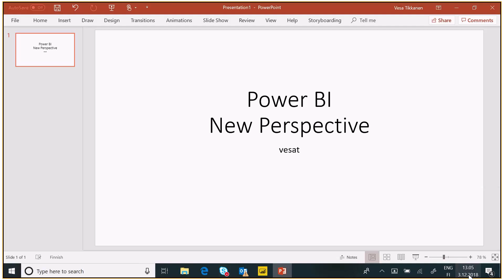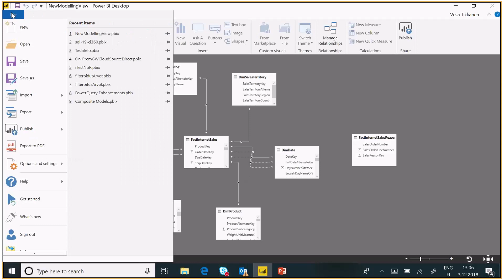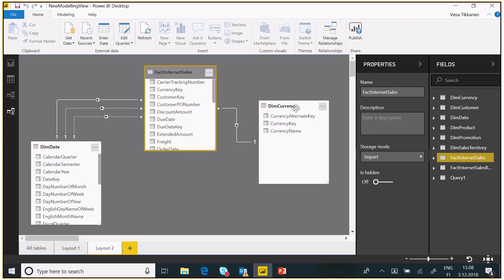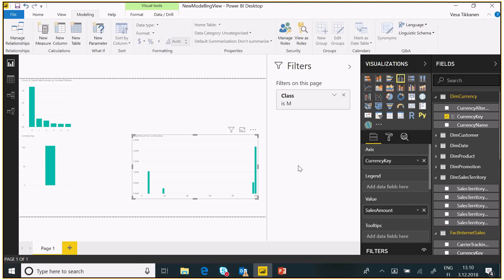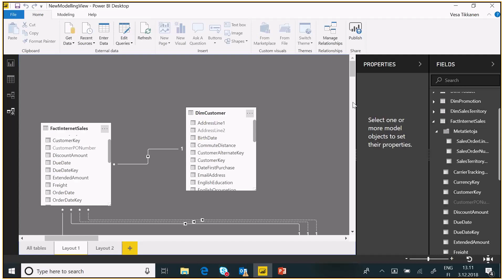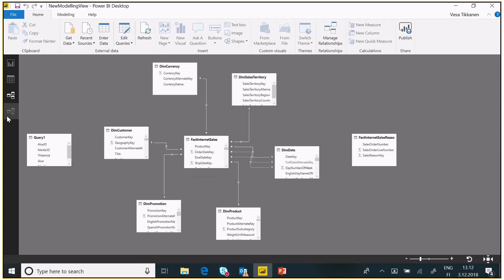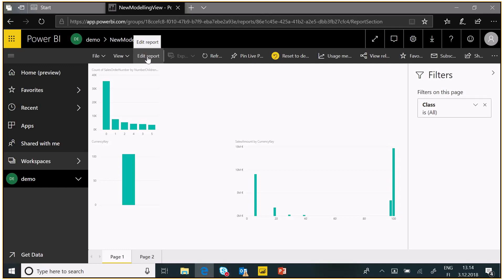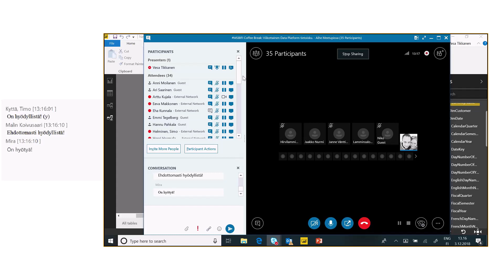MSBIFI Coffee Break: Power Bi - Uusi Relationships näkymä